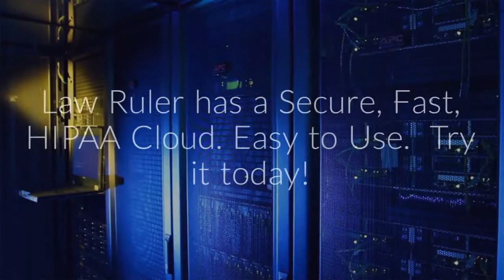Trouble with Medical Record Retrieval? There is a Better Way!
Try it Today! Fast, Secure, HIPAA Cloud. SAVE TIME! SAVE MONEY! Did you know that you can bill Medical Record Retrieval costs back to your case if they are done by a 3rd Party? Try our Medical Records Retrieval API with National Record Retrieval today! Securing medical records relevant to a client’s case in a timely manner is not only vital but often a significant factor for the successful representation by any law firm.